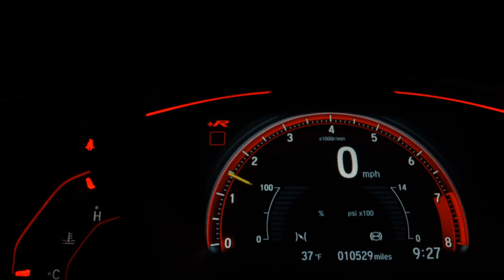TOYOTA COROLLA - 2013 - São Paulo/SP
A Becks Garage é uma empresa especializada em veículos 0 km e semi-novos. Oferecemos serviços de venda, consignação, financiamento, manutenção e reparação de veículos. Nossa equipe de profissionais altamente qualificados está pronta para atender às suas necessidades e oferecer o melhor serviço possível. Se você estiver procurando por um veículo 0 km ou semi-novo, entre em contato conosco hoje para ver como podemos ajudar. Aceitamos o seu veículo como forma de pagamento, com uma equipe de avaliação especializada no mercado e troca com troco. Frete, pintura e pacotes não incluso.

Veículo: TOYOTA / COROLLA 2.0 XEI 16V
Ano: 2012/2013
Combustível: FLEX
Portas: 4 PORTAS
Câmbio: Automático
Cor: CINZA
KM: 134.000

✅ Air Bag
✅ Alarme
✅ Ar Condicionado
✅ Ar Quente
✅ Capota Marítima
✅ CD e MP3 Player
✅ CD Player
✅ Desembaçador Traseiro
✅ Direção Hidráulica
✅ DVD Player
✅ Encosto de Cabeça Traseiro
✅ Farol Xenônio
✅ Freio ABS
✅ GPS
✅ Rádio
✅ Rádio e MP3
✅ Retrovisor Fotocrômico
✅ Retrovisores Elétricos
✅ Teto Solar
✅ Travas Elétricas
✅ Vidros Elétricos
✅ Volante com Regulagem de Altura
✅ Limpador Traseiro
✅ Kit Multimídia
✅ Trio Elétrico
✅ Piloto Automático
✅ Farol de Neblina
✅ Entrada USB
✅ Cartão SD
✅ Bluetooth
✅ Porta Copos
✅ Trava Elétrica Central
✅ Bancos Elétricos
✅ Direção Elétrica
✅ Câmbio no Volante (Borboleta)
✅ Engate
✅ Ar Digital
✅ Abertura Porta Malas por Controle Remoto
✅ Android Auto
✅ Apple CarPlay
✅ Sistema ISOFIX
✅ Start-Stop
✅ Console Central
✅ Rádio USB
✅ Retrovisor Retrátil
✅ Sistema Keyless
✅ Som Original
✅ Spoiler